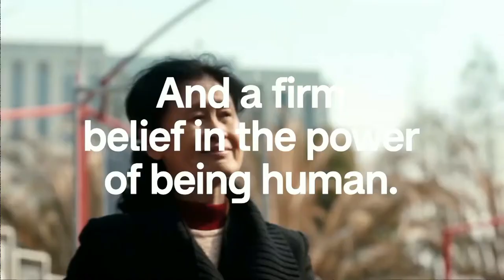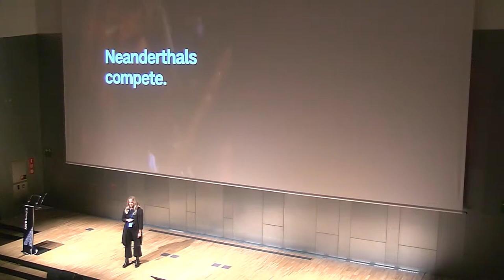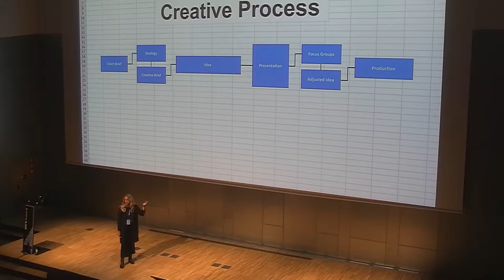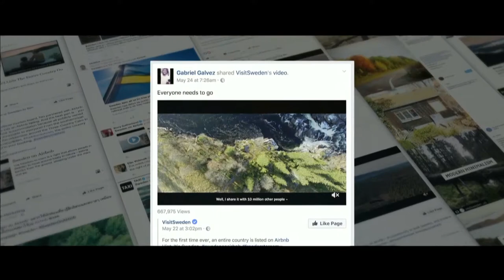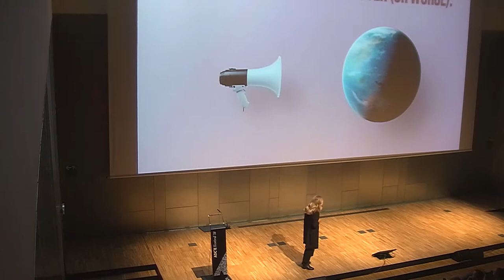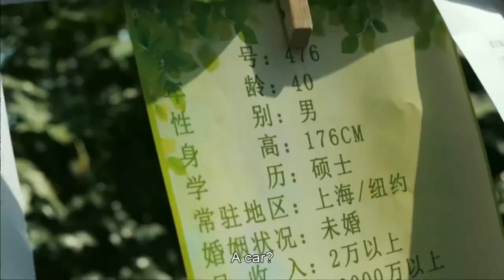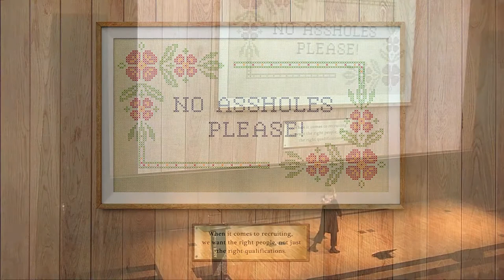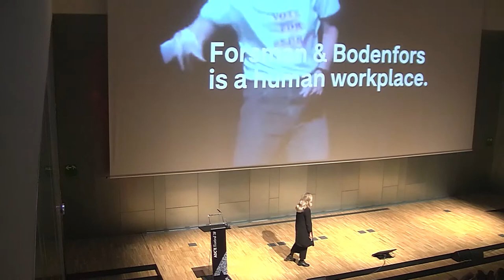Julia Blomquist (Forsman & Bodenfors) - 5th ADCE European Creativity Festival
‘How "tillsammans" promotes creativity’

Julia Blomquist
Planner, Forsman & Bodenfors
Sweden